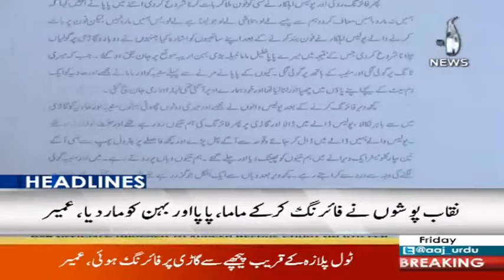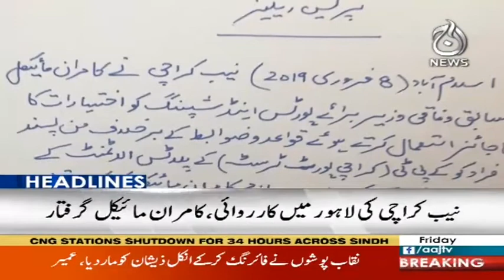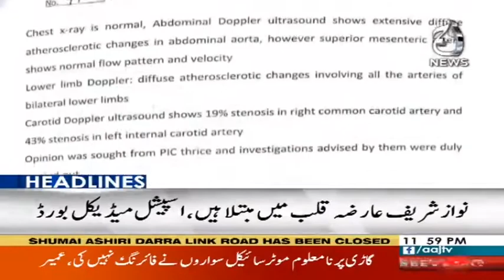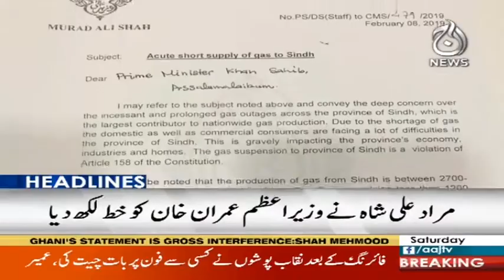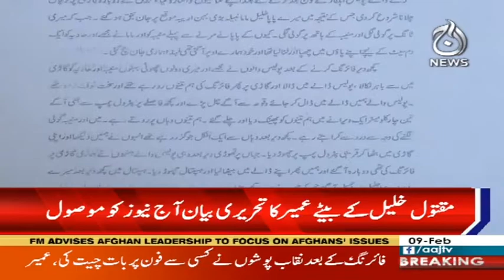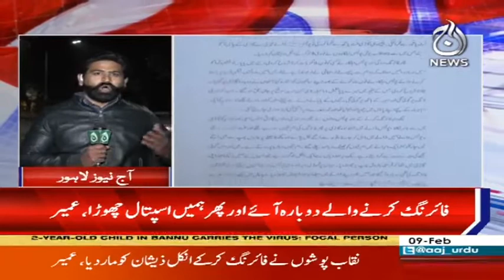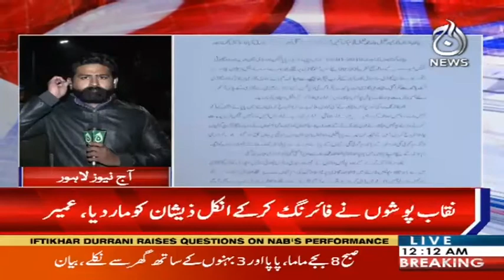Headlines 12 AM | 09 February 2019 | Aaj News